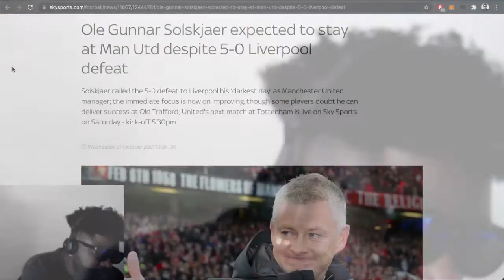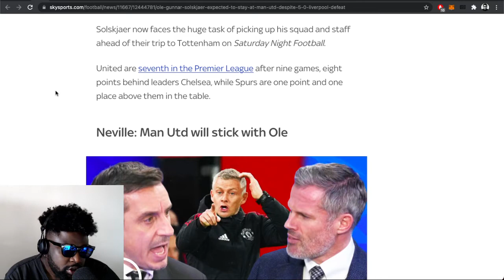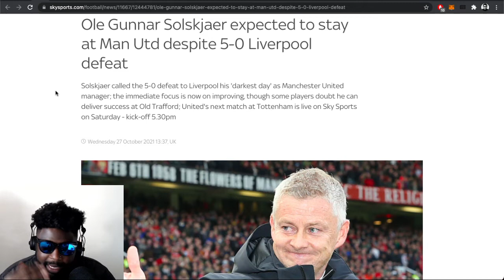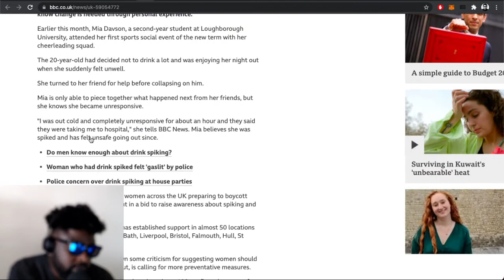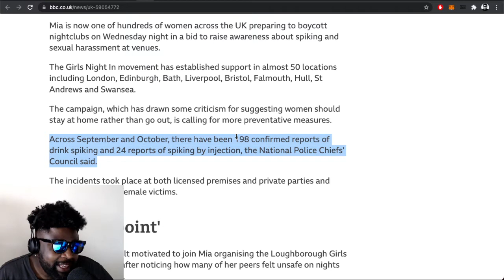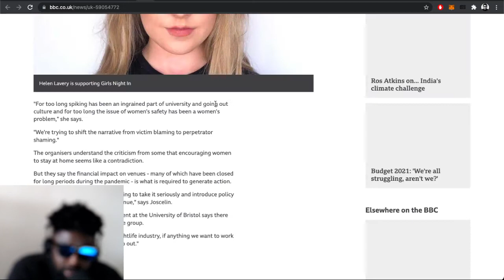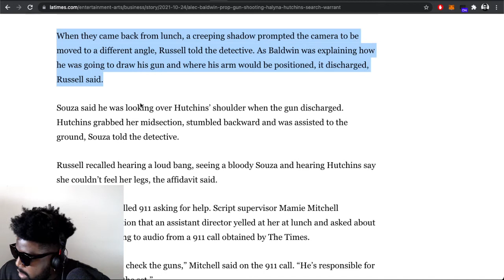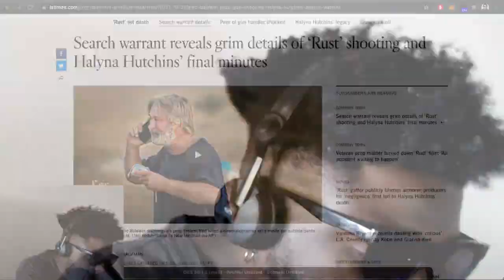Ole Gunnar Solskjaer, Alec Baldwin, Drink Spiking & MORE | TAZS #511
Agostinho rambles about Ole Gunnar Solskjaer expected to stay at Man Utd despite 5-0 Liverpool defeat, Women across the UK boycotting nightclubs because of issues with drink spiking, Alec Baldwin fatally shooting a woman with prop gun on a movie set and more...